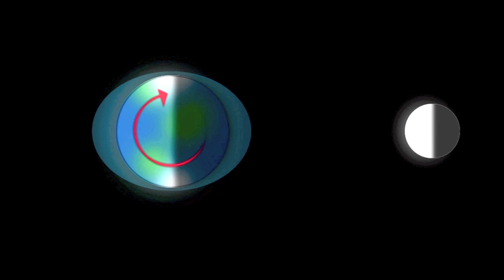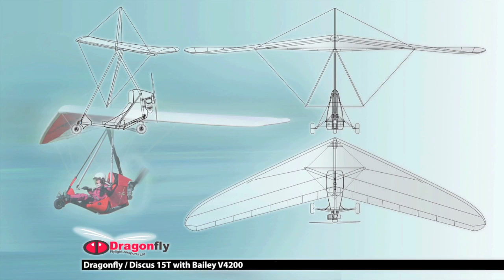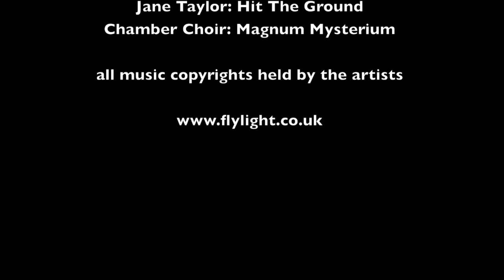7Bore microlight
Chasing the wild bore, 2 Flylight Dragonflies and 1 Bailey Paramotor chase a 4 star Severn Bore along it's entire journey.